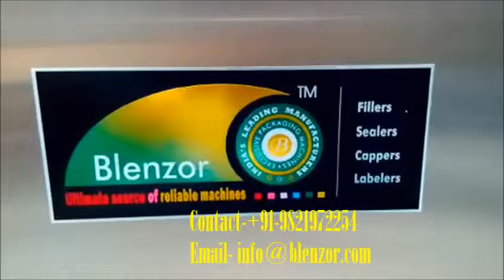Colleting & Overwrapping Machine for Essense Sticks Cartons